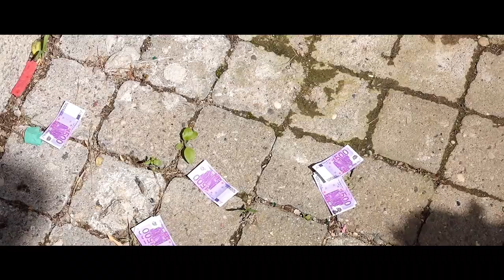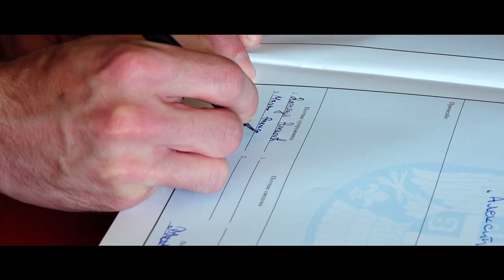Danica i Marko Svadba Wedding Spot 2023 Uvod sala Trend Stupnica hd video